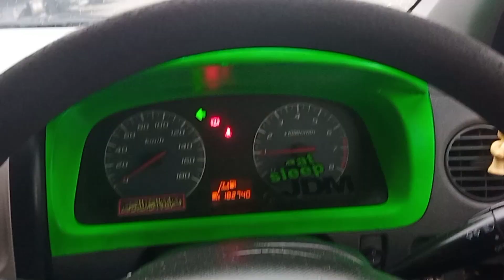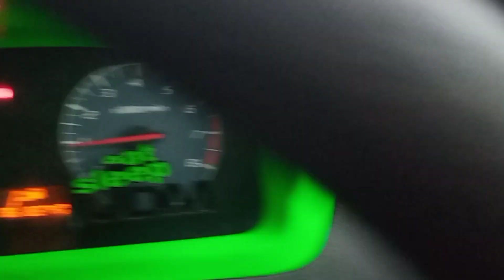LITTLE JOE . pewangi kereta pilihan saya.!!. cute dan boleh di jadikan hiasan!